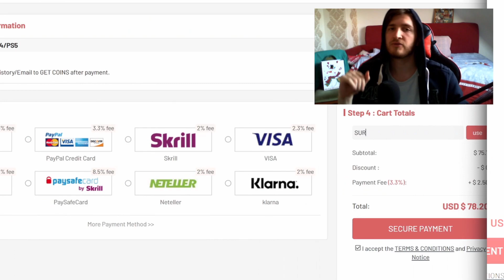SIUUUUU, 2 TOTS PORTUGHEZI | FIFA 22 ULTIMATE TEAM ROMANIA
🤑 Discount de 5% la FUT coins doar cu codul "SUR" pe U7Bu!
🤑 Aici poti vinde FUT coins safe!

👽 Devino Membru!

💣 Episodul 66 | Siuuuuu, 2 TOTS Portughezi